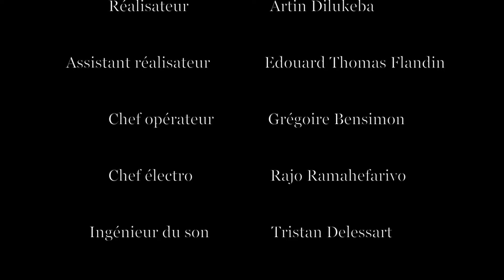Valjean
Bande annonce du spectacle Valjean, à la Folie Théâtre du 15 septembre 2016 au 19 janvier 2017 tous les jeudis à 19h00.